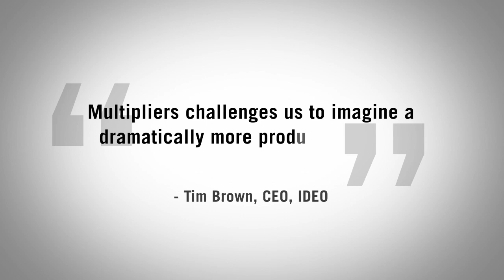Multipliers - How the best leaders inspire their team and make everyone smarter?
Best-selling author on leadership - Liz Wiseman will illustrate the resoundingly positive and profitable effect Multipliers have on organisations.

Liz Wiseman explaines how Multipliers get more done with fewer resources, develop and attract talent, and cultivate new ideas and energy to drive organisational change and innovation. They will introduce the five disciplines that distinguish Multipliers from Diminishers.

These five disciplines are not based on innate talent; indeed they are skills and practices that everyone can learn to use—even lifelong and recalcitrant Diminishers. Participants will walk away with a plan for further developing at least one key Multiplier practice.

Become the best leader you can be and learn how to:
Leverage the talent within your business and double the output (at no extra cost)
Access 2 x the intelligence from your workforce
Demand people's best work
Create an environment where ideas are generated with ease
Define opportunities that challenge people to go beyond what they know how to do
Access a wide spectrum of thinking in rigorous debate before making decision
Cultivate nwe ideas and energy to drive organisational change and innovation

When & Where:
Melbourne - 26 July 2011
Sydney - 27 July 2011
Brisbane - 28 July 2011
Time: 08:30 - 12:00